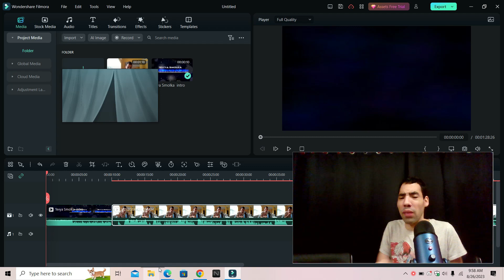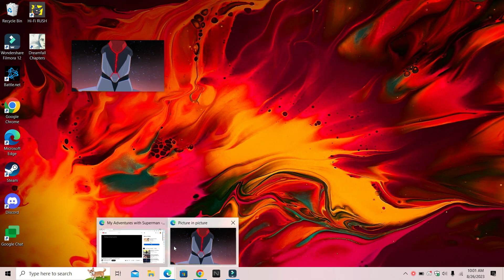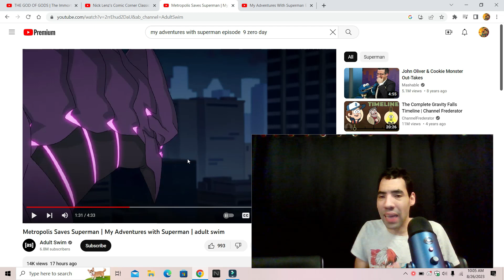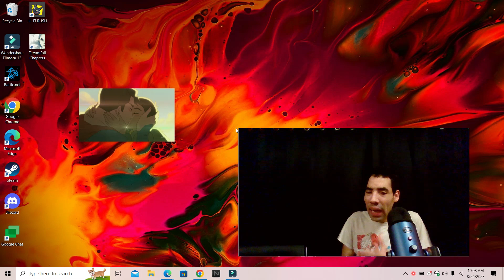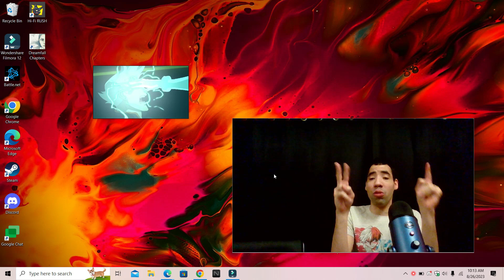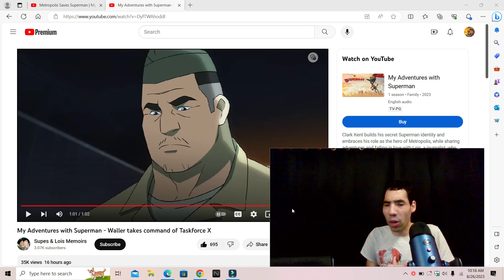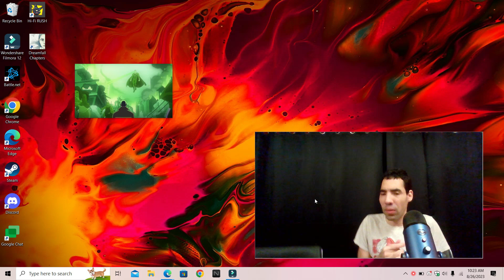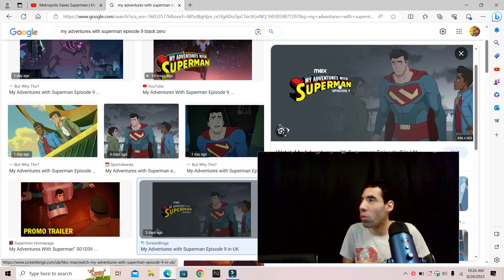My adventures with Superman episode 9 zero day part 2 review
My review of my adventures with Superman episode 9 zero day part 2 so enjoy the show also please comment down below and tell me what you guys think about this episode do you like it do you hate it also like my facebook page follow me on twitter and please subscribe to my channel